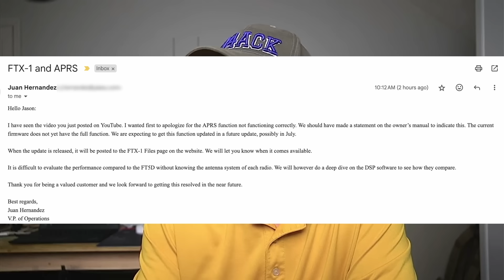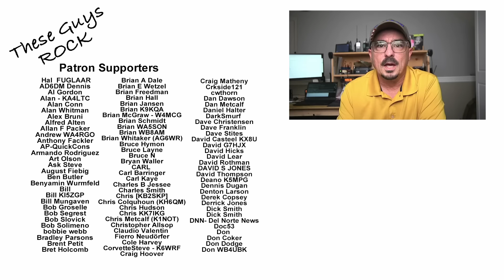Yaesu Responds to the FTX APRS Video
I received an unsolicited response to the FTX APRS video that I put out last week.